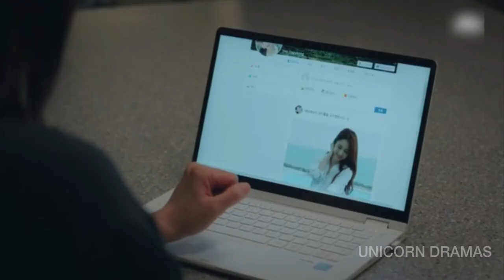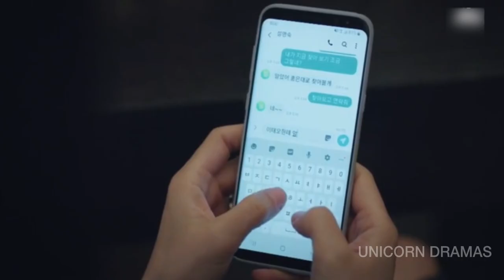THE WORLD OF MARRIED 🌎|| Episode 02 || Malayalam Explanation || UNICORN DRAMAS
We make this videos with the intention of educating others in a motivational and inspirational form
Our understanding is that it is in correlation to Fair Right Use, however given that it is open to interpretation, if any owners of the content clip would like us to remove the video we have no problem with that and will do so as fast as possible. Please message as on YouTube or Facebook if you have any concerns.
The people who want to delete the footage (if used one) instead of give as a copyright strike if you can contact us in mail i will remove the content immediately or we are ready to give the revenue that we made from the video because we are spending lot of of time
Transcript
Follow along using the transemot